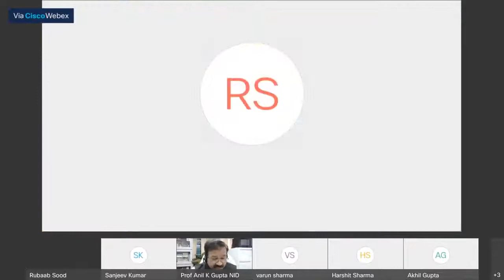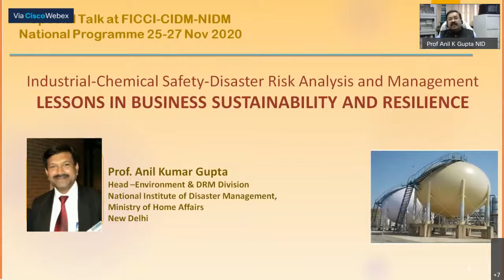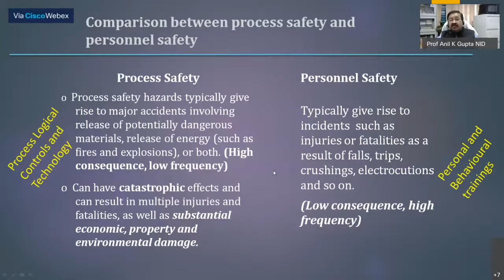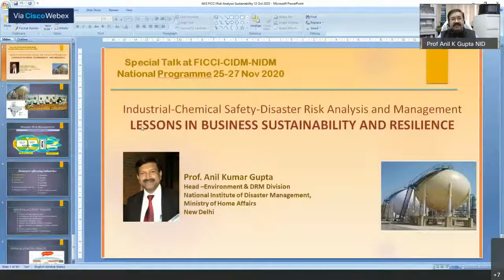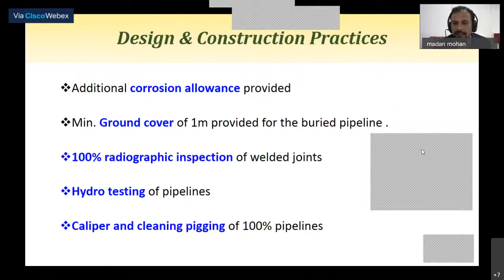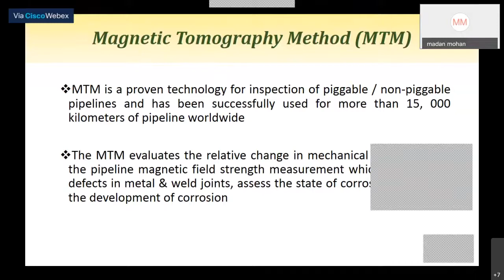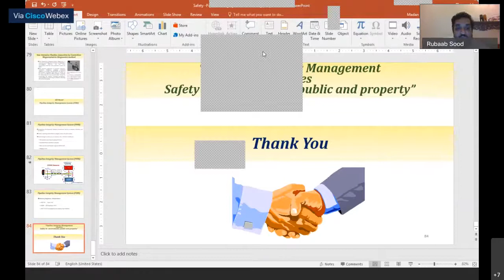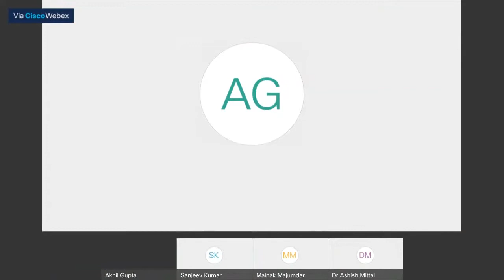Online Training Program on Industrial Safety Planning and Management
In this course you will learning machine learning with python programming.

⌨️ (0:00)    Machine learning Intro
⌨️ (22:26)  Linear Regression
⌨️ (42:03)  Train test split
⌨️ (46:58)  Model evaluation
⌨️ (1:07:37)    sklearn pipeline
⌨️ (1:36:16)    Logistic regression
⌨️ (2:04:55)    Decision boundaries
⌨️ (2:19:52)    Confusion Matrices
⌨️ (2:33:52)    Recall and Precision
⌨️ (2:48:01)    Regularization and standardization
⌨️ (3:03:56)    K-means clustering
⌨️ (3:29:57)    K-means clustering with sklearn